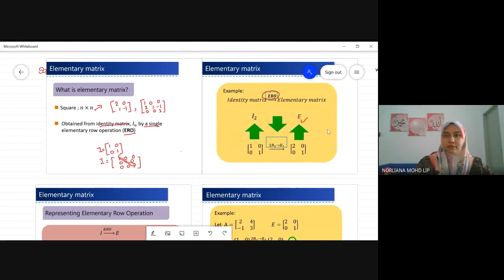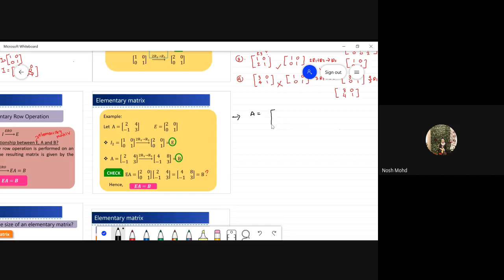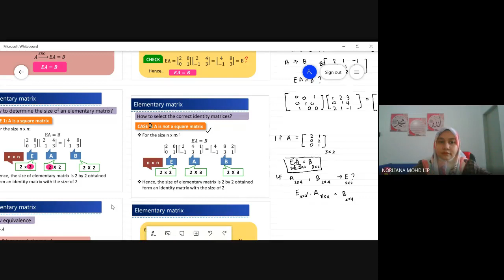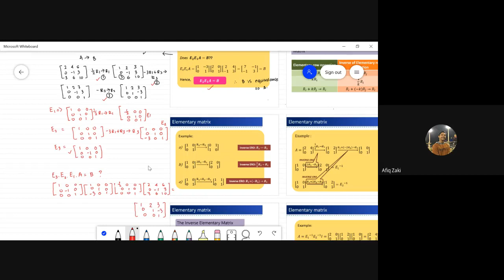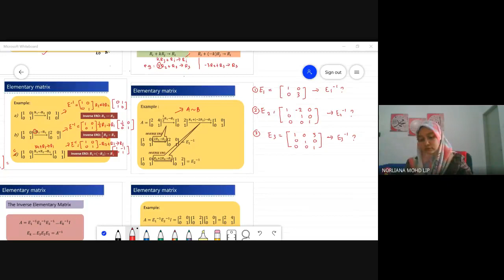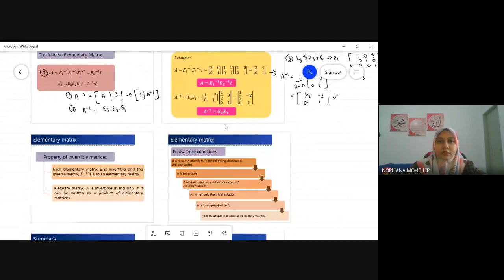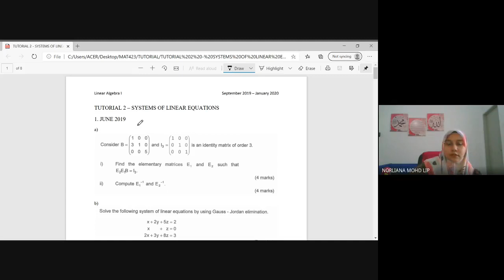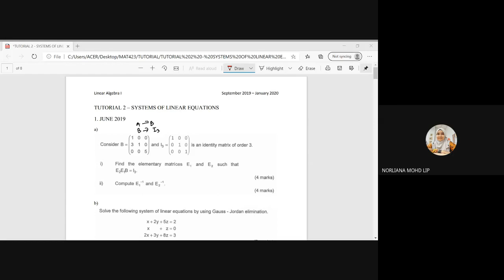MAT423: 2.5 Elementary matrices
This video is online learning of my class which recorded from google meet.